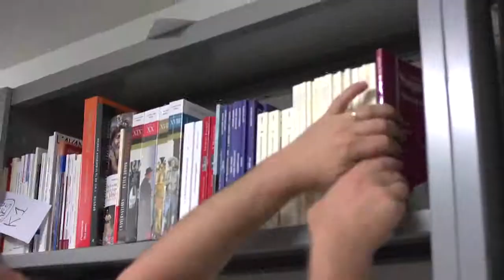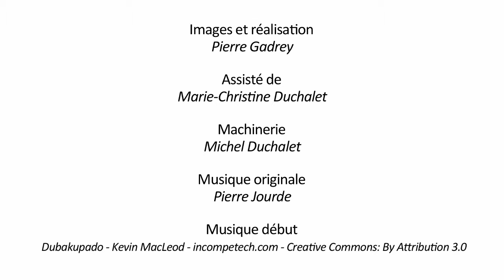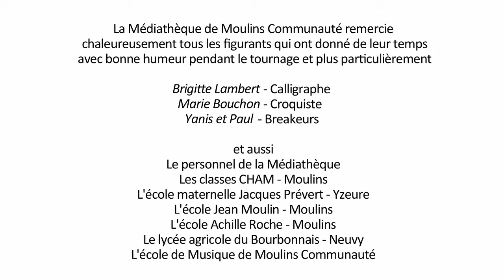Ballade dans la Médiathèque de Moulins Communauté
Clip réalisé à l'occasion de l'inauguration de la médiathèque le 19/10/2013.